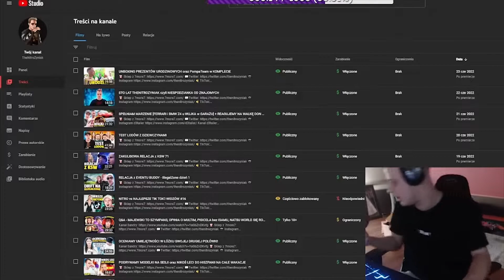NITRO O ZAROBKACH JASIA // WUJA HOJNY?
Łapcie kod do aplikacji GLOVO na 40 ziko
Kod: 2Z55KZE
Kod daje zniżkę na zakup żarełka dokładnie 4x 10zł, przy czym zamówienie musi być co najmniej za 25zł. Czyli możemy go użyć 4x aby zgarnąć łącznie 40 zł.

Zostawcie suba mordeczki żeby być na bieżąco ❤️‍🔥❤️‍🔥❤️‍🔥
łapka w górę też mile widziana 👍

Muzyka z intro i outro:
Sex Whales & Fraxo - Dead To Me (feat. Lox Chatterbox)